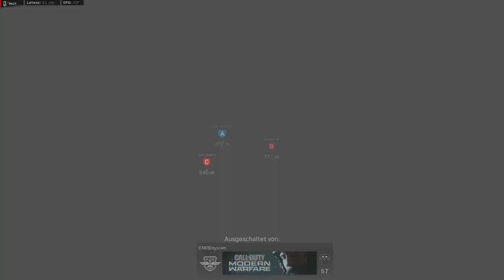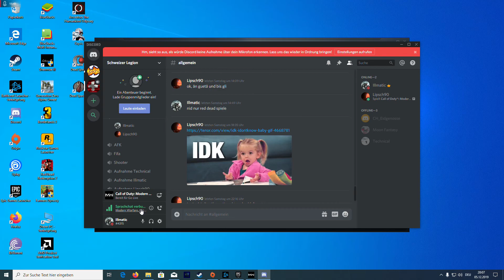Call of Duty Modern Warfare 2019 Multiplayer #11